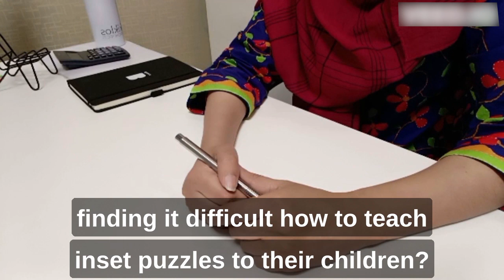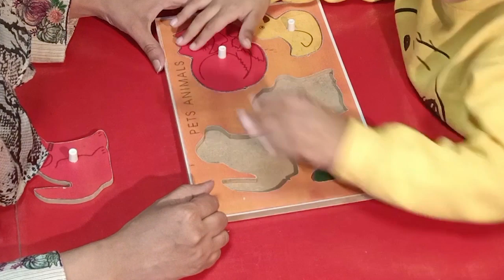How to teach a child to make inset puzzles?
Puzzles develop many skills, making them the perfect educational play activity during the early years.
Its helps to develop cognitive skills (matching, problem-solving), social-emotional skills (patience, persistence), and motor skills (manipulating pieces to fit together).

Here are a few of the benefits of doing puzzles in early childhood.

1. Fine Motor Skills
Puzzles are an excellent tool for developing fine motor skills.

2. Gross Motor Skills
Certain puzzles, like large floor puzzles, can also develop gross motor skills.

3. . Visual perception
 Puzzles build several aspects of visual perception such as:
• Visual memory – The ability to remember what is seen.
• Visual discrimination – Seeing similarities and differences in things.
• Visual comprehension – Making sense of what you see. Perception of shapes – Recognizing common shapes.
• Visual analysis and synthesis – Seeing patterns and putting them together.
• Visual closure – The ability to identify what an object is by seeing part of it (e.g. a piece of an eye on a puzzle piece).